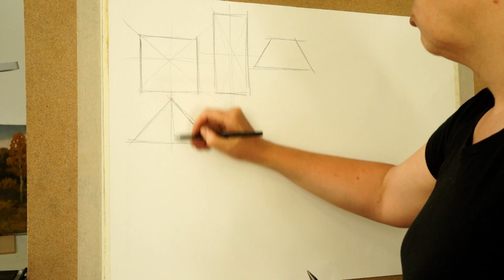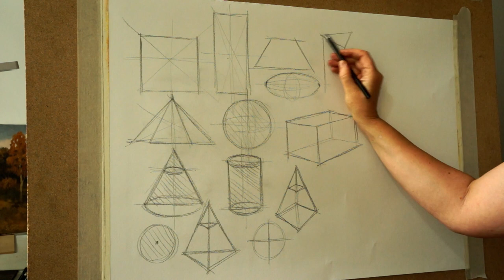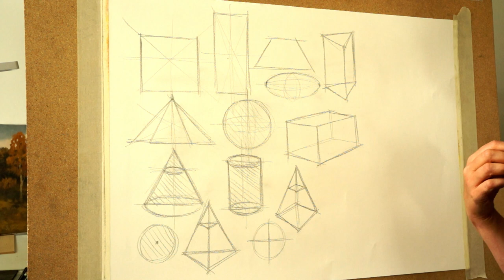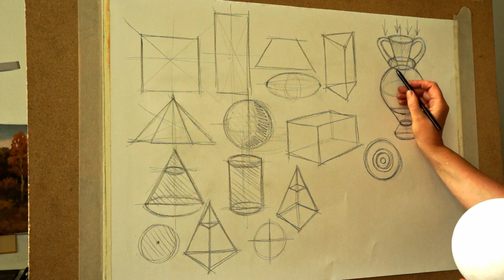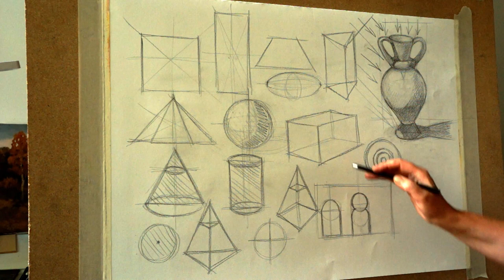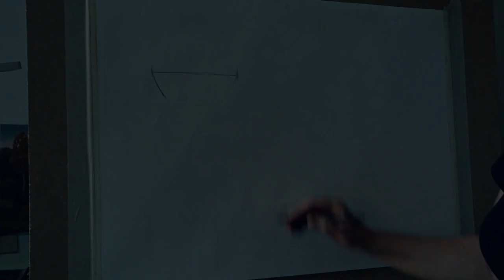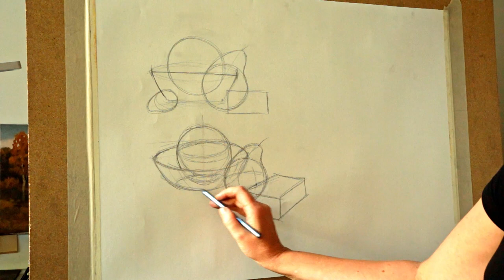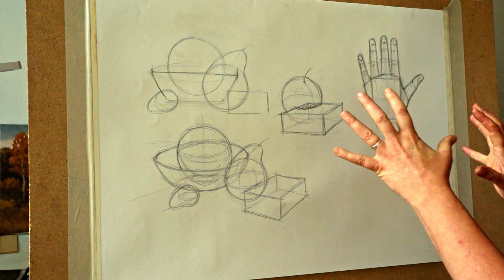Forma i konstrukcja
Jak malować skomplikowane formy